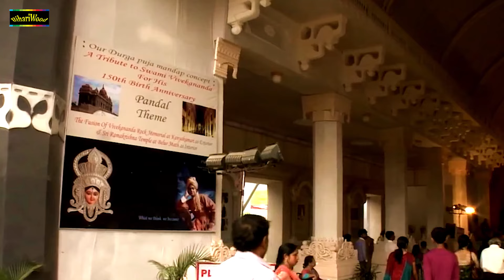Video - मंदिरिया अलगे अलगे बा | Indal Nirala | Mandiriya Alge Alge Ba | Bhojpuri New Devi Geet 2024